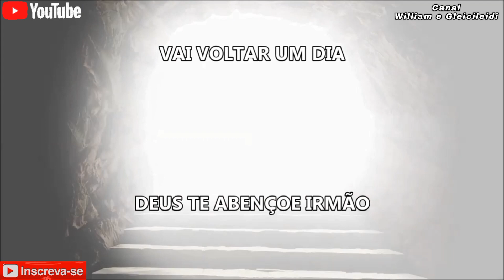Vanda Ribeiro - Por que Clamas a Mim 1995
Olá Amigos e Visitantes do Canal Tudo Bem? Hoje Venho Publicar Mais Um Louvor Antigo Aqui no Meu Canal, Espero Que Você Possa Sentir Deus Falar Com Você Atravéz do Louvor Fico Por Aqui, Um Abraço e Que Deus Abençoe a Todos e Quem For Ouvir.